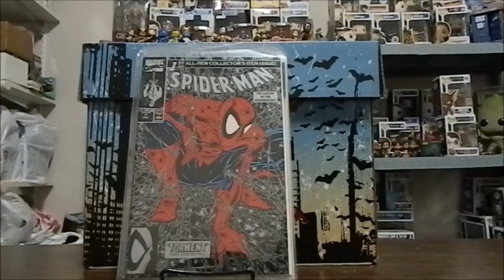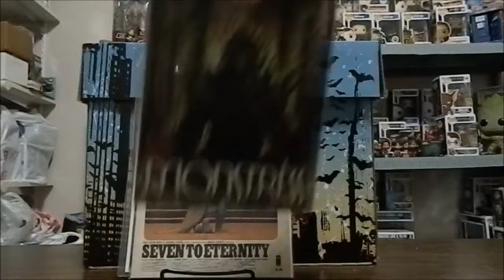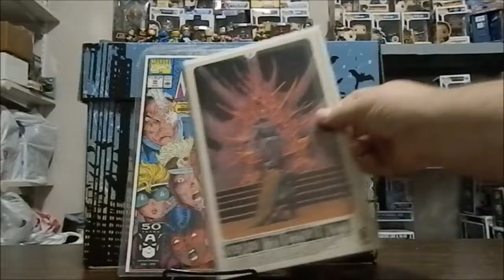Thimothe Canadian Comic Hunter's Comic Contest Video Entry and Art Attempt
Sorry I did try to edit some music in while drawing but because of the speed of the video the sound was so choppy and annoying - I thought best to leave it silent.

If you are interested in checking out Thimothe Canadian Comic Hunter's contest, please use the following